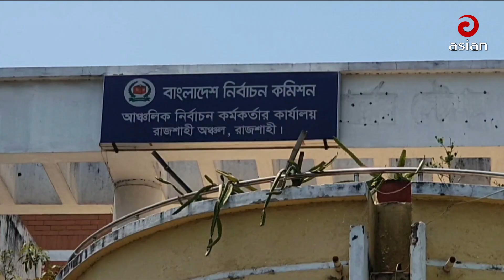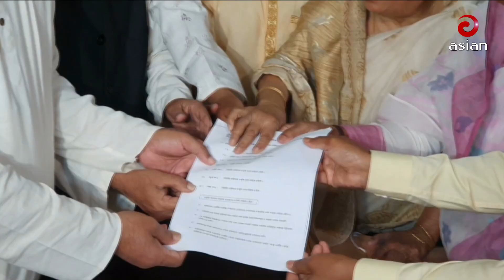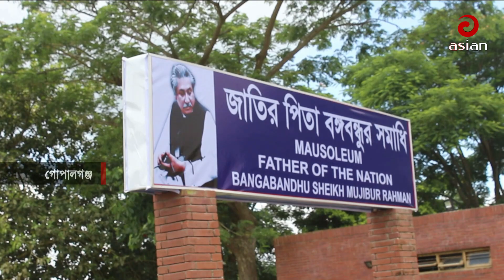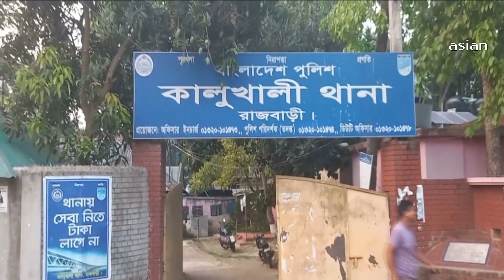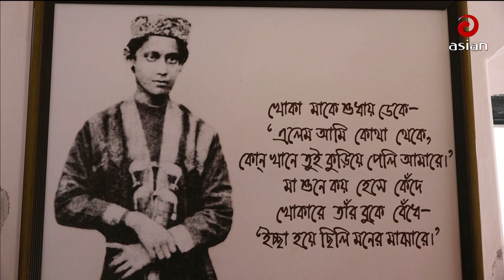বিকাল ৫টার সংবাদ | দেশ সংবাদ | ৭ মে ২০২৩ | Desh Sangbad